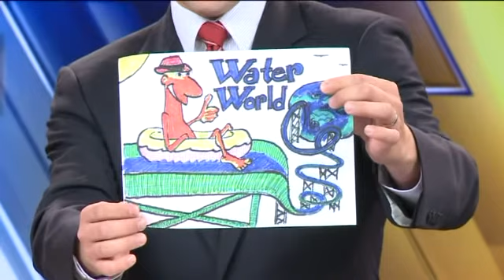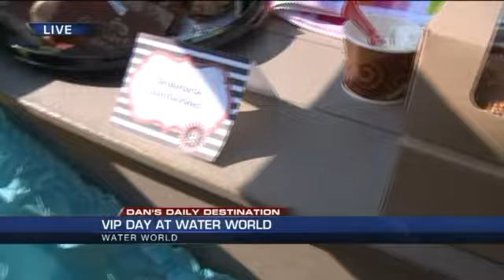A Day with Dan at Water World1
It's VIP day at Water World.